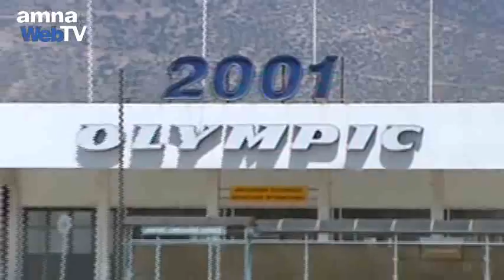«Τρέχουν» για τις αποκρατικοποιήσεις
Με στόχο την επιτάχυνση των αποκρατικοποιήσεων, οι πολιτικοί αρχηγοί που στηρίζουν την κυβέρνηση Σαμαρά, κάθονται και πάλι στο τραπέζι. Ωστόσο αντιδρούν τα κόμματα της αντιπολίτευσης.